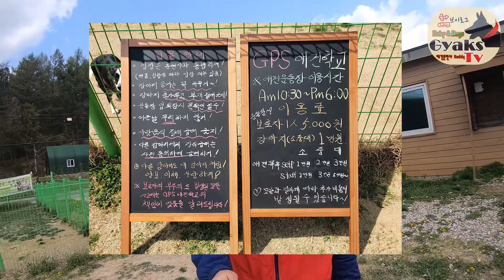애견훈련사 브이로그 애견학교 애견운동장 개방준비! 강아지 운동장 이용하고 애견훈련 상담도 하러오세요! 파주 애견운동장 소개!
안녕하세요~!갹스Tv.
하임이 아빠, 애견훈련사 김규학입니다!
그동안 영상을 업로드하지 못해 죄송합니다ㅠㅠ
그동안 애견학교 운동장을 개방하기위해 많은 작업이 있었기에
애견학교 업무와 병행하면서 너무 바쁜 나머지
유튜브 활동을 못했네요 ㅠㅠㅠㅠ죄송합니다.
작업을 하느라 몸도 만신창이가 되었어서 거동도 힘들었네요 ㅠㅠ
변명이지만 진짭니다 ㅎㅎ
어떤 작업을 했길래 이렇게 엄살이냐 하시겠지요??ㅋㅋㅋㅋ
궁금하신분은 영상을 꼭 봐주세요!!
앞으로 열심히 하겠습니다.
감사합니다~!^^

촬영은 고프로6 입니다~!

🐶G.P.S 애견학교🏕캡틴😁

🐾KDTC 🍀KKC
😎i luv animals

😉애견상담
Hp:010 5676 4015